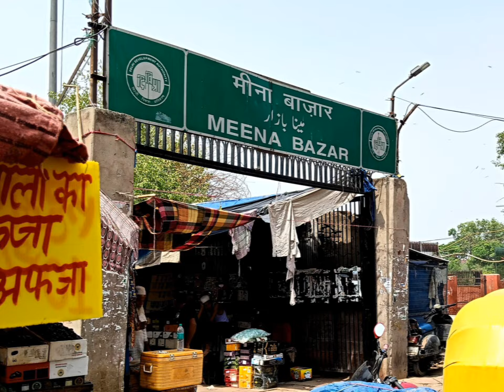Nurjahan ka sach |नूरजहां का सच | Jahangir affair with nurjahan